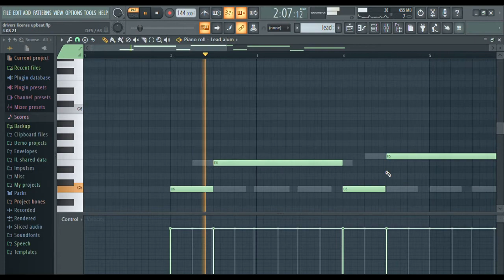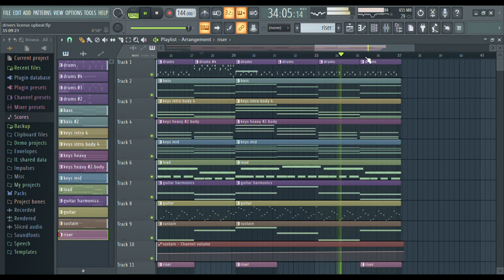Remaking DRIVERS LICENSE by Olivia Rodrigo with some drums in the chorus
aaaa idk i just realized it sounds awful but who cares anyway hhhng